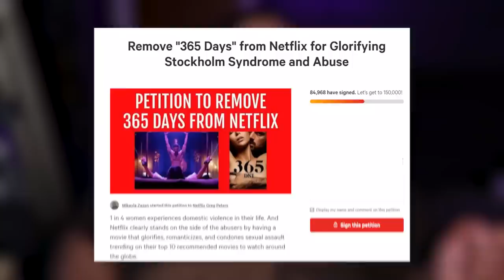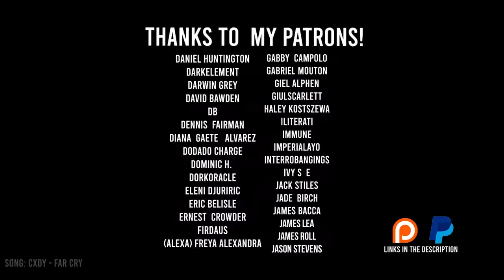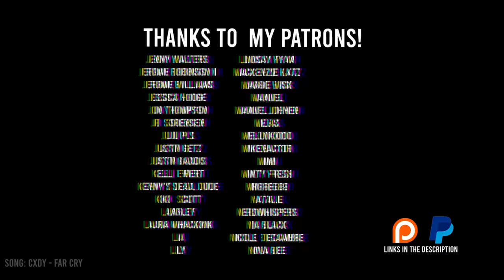*365 Days* Better Than PassionFlix? | MOVIE REACTION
I'm starting a petition to have those who still use "babygirl" sent to Guantanamo Bay